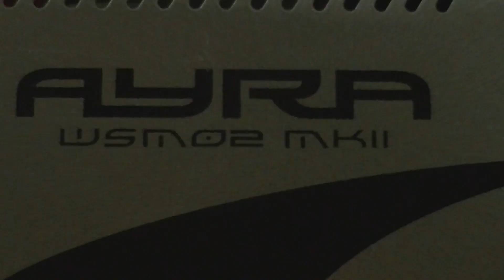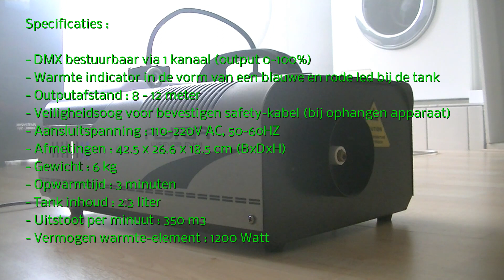Ayra WSM02 MKII 1200 Watt DMX Rookmachine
- Hij spuit de rook 8 tot 12 meter ver
- Hij is binnen 3 minuten opgewarmd
- In zijn tank past 2,3 liter rookvloeistof
- Hij weegt 6 kilogram